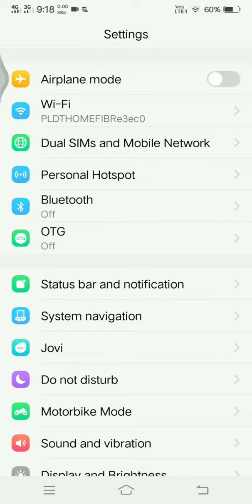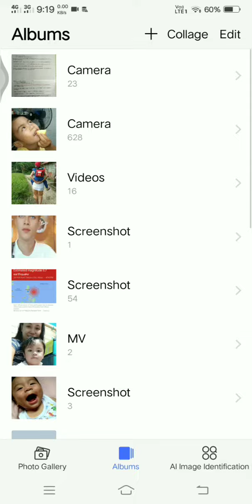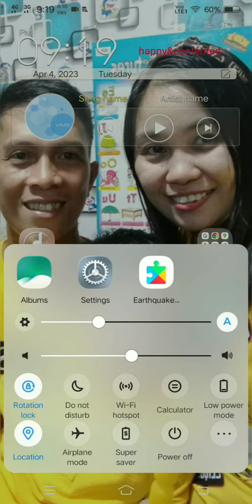Earthquake Alerts System Paano i-turn On sa Android Phone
EarthquakeAlertsSystemPaanoI-turnOn